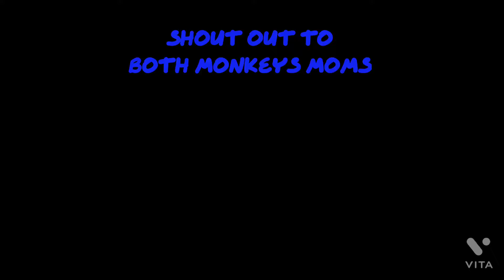Moms Play Gorilla Tag (Gorilla Tag VR)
I was in a Gorilla Tag lobby and a random kid got his mom to play. The rest of us in the lobby were so excited lmao. Eventually the mom got started playing and it was so funny to watch. After a bit, another kid got his mom to play as well. It was our mission to make sure those two monkey moms meet up in game. So that’s exactly what we did. That was a great experience. I hope you enjoyed the video and remember, don’t be toxic in your Gorilla Tag games. Be one with the monke, Be free and be majestic.